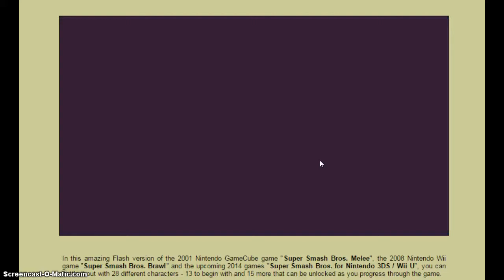Brotime - Super Smash Flash